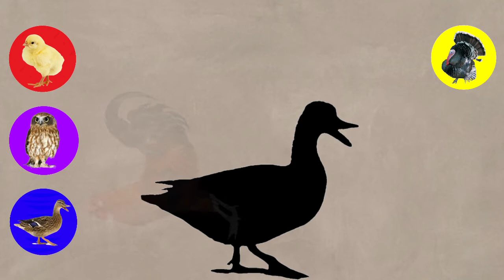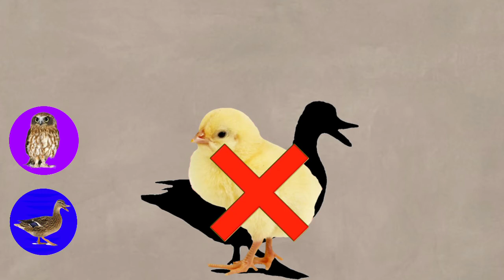CUTE ANIMALS Hen, Chick, Duck, Rooster, 귀여운 동물, 암탉, 병아리, 오리, 수탉 | Funny Animals | Animals Puzzle